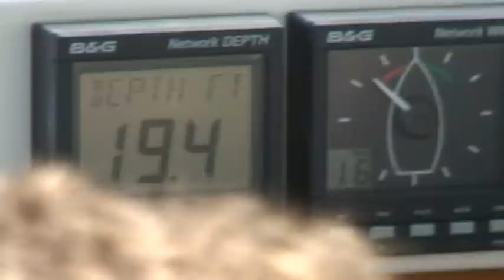Island Packet Sailing-"Blew Yonder", IP380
Sailing on the Piankatank River, just off the Chesapeake Bay over Labor Day weekend. Video shot by a newbie, video quality will improve further.